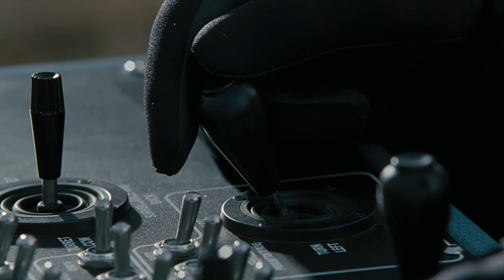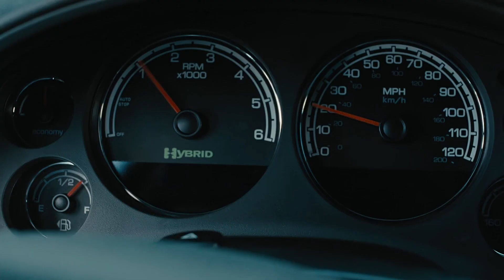Законопослушный гражданин | Бойня на похоронах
Отрывок из фильма «Законопослушный гражданин» 2009 года. Клайд с помощью боевого робота расстреливает, а затем взрывает из гранатомета автомобиль с окружным прокурором. Full HD. Open matte.

Рейтинги: IMDb 7.40 Кинопоиск 8.013
Слоган: «Как остановить убийцу, если он уже за решеткой?»
В ролях: Джейми Фокс, Джерард Батлер, Колм Мини, Брюс МакГилл, Лесли Бибб, Майкл Ирби
Возраст: 18+